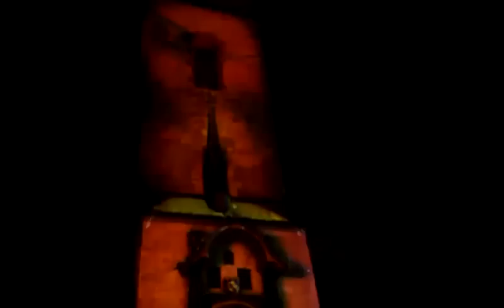Vyroci orloje - 600 let Praha. Nádherná podívaná. 3D světelná show. Prague Astronomical Clock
Vyroci orloje - 600 let Praha. Nádherná podívaná. 3D světelná show. Prague Astronomical Clock - 600th Anniversary Show.